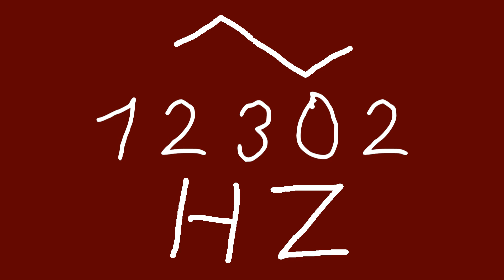12302 hz triangle